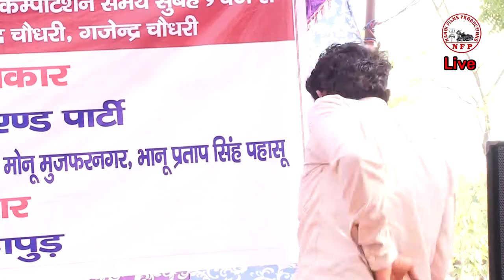छुरी चल जाए गर्दन पर लेकिन ईमान ना बदले - छोलस मढैया रागनी कम्पटीशन NANDI LIVE